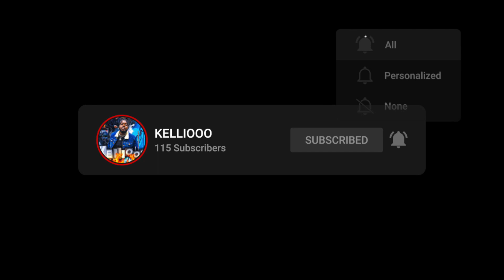THE TAKEOVER 🥶 Lil Durk Computer Murderers Official Video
Nobody can fw us and the movement